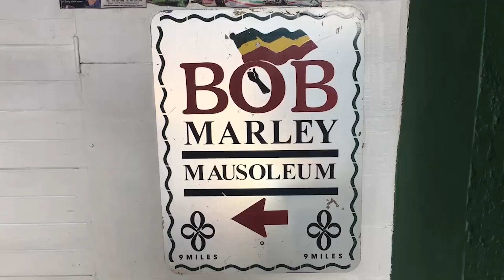10 REASONS WHY PEOPLE LOVE AUSTIN TEXAS USA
This video will provide 10 REASONS WHY PEOPLE LOVE AUSTIN TEXAS USA. These are not ALL the reasons why people love Austin and if you have a reason why you love Austin, put it in the comment section and I will make another video.

1. The State Capital
2. Zilker Metropolitan Park Attractions
3. Lady Bird Park
4. Bats on Congress Avenue Bridge
5. University of Texas at Austin
6. Barton Springs Pool
7. Bullock Texas State History Museum
8. Lyndon Bains Johnson Library and Museum
9. Mexic-Arte Museum
10. McKinney Falls State Park

Austin is the state capital of Texas, an inland city bordering the Hill Country region. Home to the University of Texas flagship campus, Austin is known for its eclectic live-music scene centered around country, blues and rock. Its many parks and lakes are popular for hiking, biking, swimming and boating. South of the city, Formula One's Circuit of the Americas raceway has hosted the United States Grand Prix.